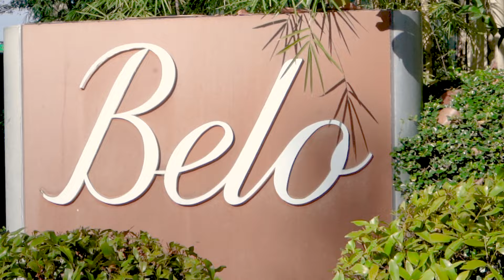Go To Belo With Donny! | Belo Medical Group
Recommended for the immediate reduction of vascular lesions, melasma and wrinkles, come to Belo Alabang with DonnyPangilinan as he tries the world’s only solid-state laser, capable of producing two wavelengths in a single spot - great for skin brightening and rejuvenation! 🔆

Know more about Belo treatments by following us below. 👇🏼